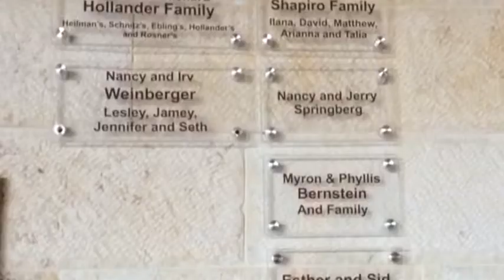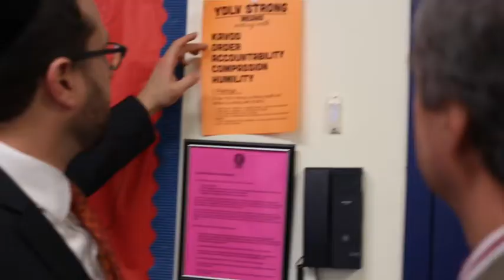Mr. Hollander's Opus (YDLV 10th Annual Dinner 2017)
Yeshiva Day School of Las Vegas presents 10th Annual Dinner 2017.  Guest of Honor.  Richard Hollander.